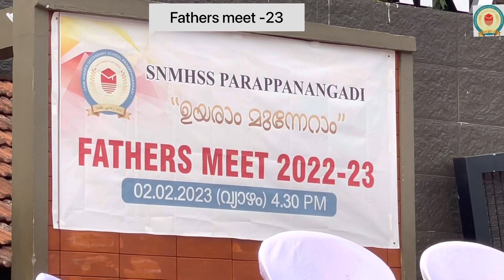Fathers meet 2023| വിജയഭേരി snmhss Parappanangadi